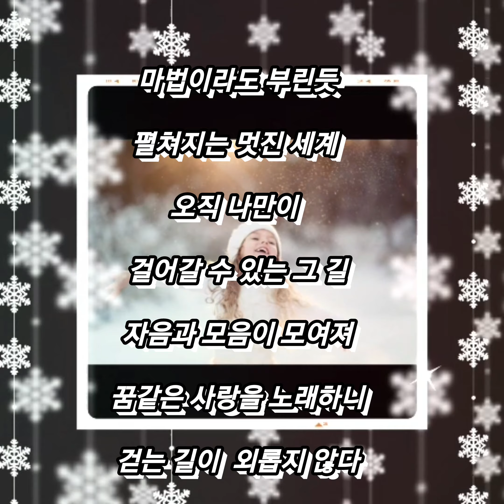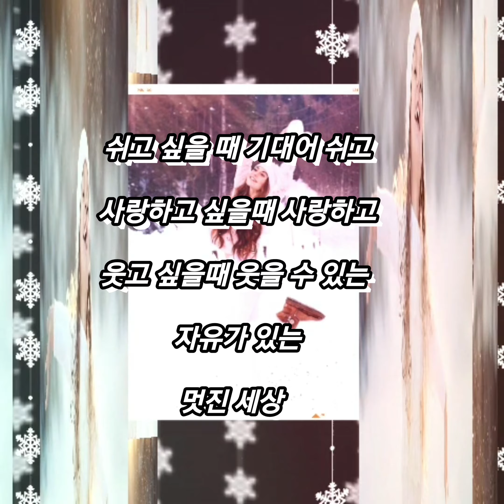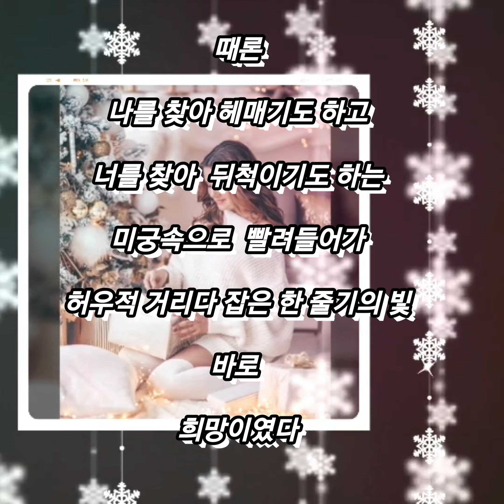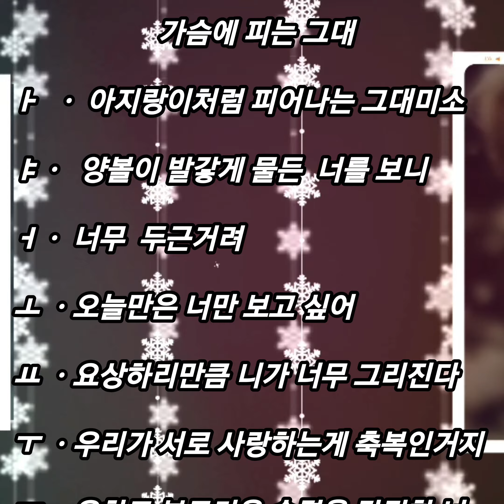❤그리미 영상시 ㅡ글자들의 노래❤노래 ᆢ정승환의 십이월이십오일의 고백❤